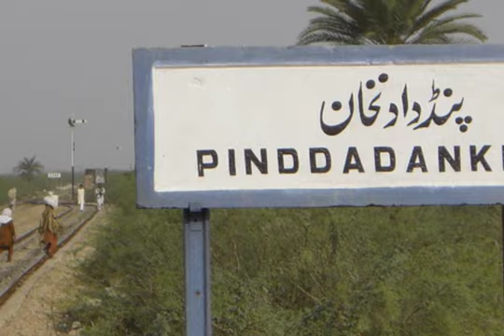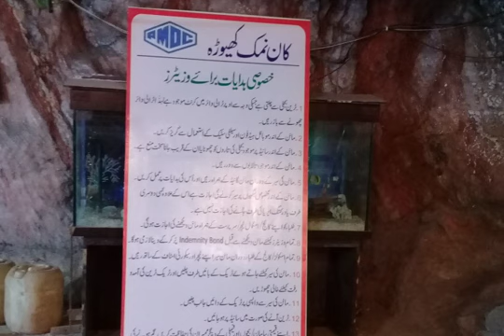The Khewra Salt Mine is located in Khewra, north of Pind Dadan Khan || I Must Know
DescriptionThe Khewra Salt Mine is located in Khewra, north of Pind Dadan Khan, world's 2nd biggest salt mine, pakistan's 1st ever.